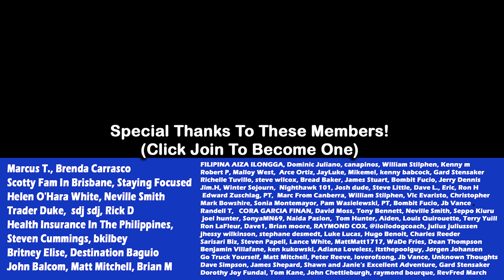Aklan Province Trip Did Not Go As Planned, Philippines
Welcome to "That Philippines Life" – Aklan Province Trip Did Not Go As Planned, Philippines We were invited to check out some amazing tourist destinations in Aklan Near Malay and we left with no sleep at 4am from Roxas City Capiz to make it there in time only to find out 3 hours in that there was a major rain storm stopping us from climbing the mountains for the final 1 hour of the drive. we spent some time around Aklan anyway and tried to make the best of our very long 15 hour day on the road.